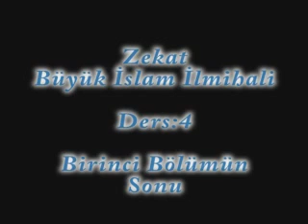Zekat Dersi 7 Bölüm Alparslan Kuytul